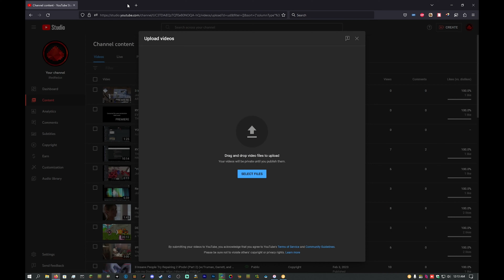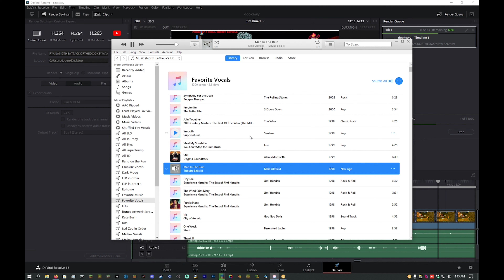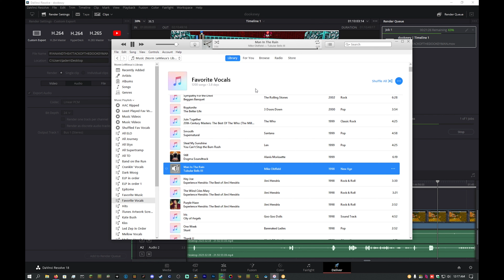My Attempt at Singing "Man in the Rain"